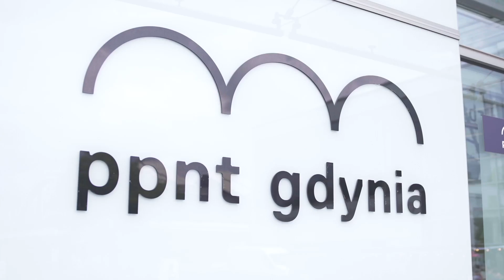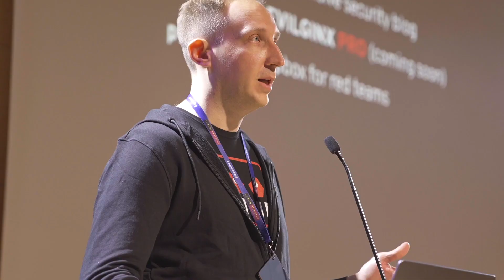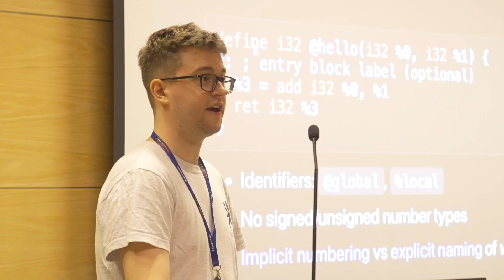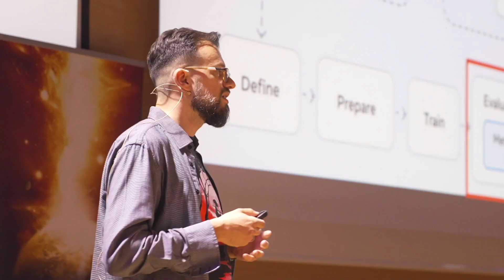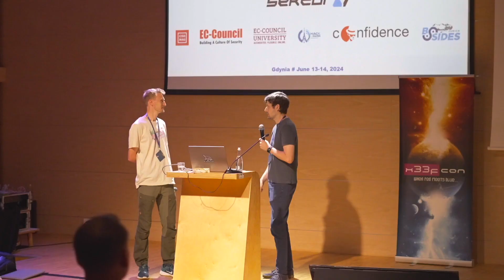Highlights x33fcon 2024